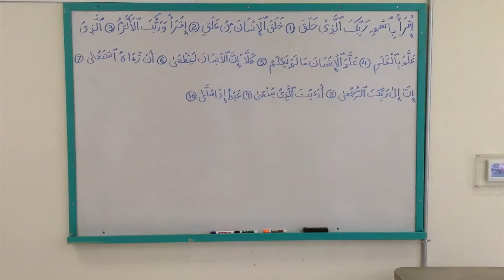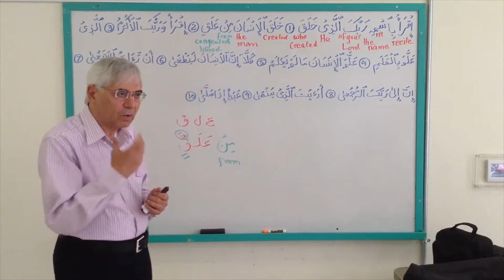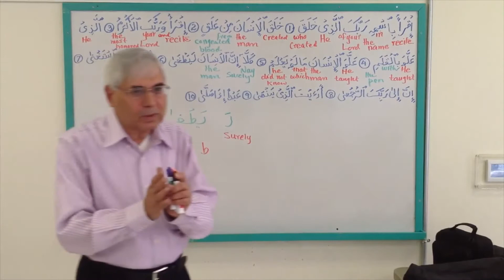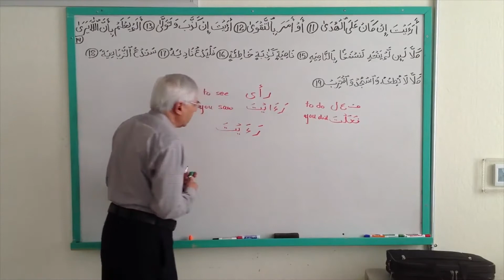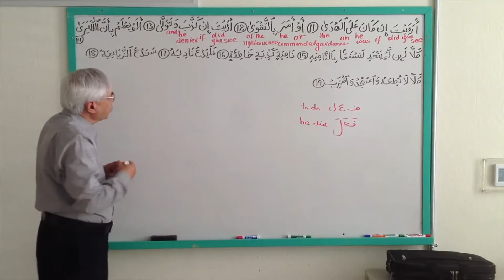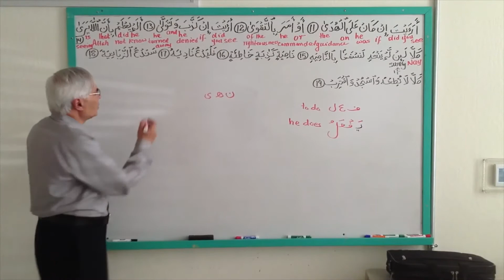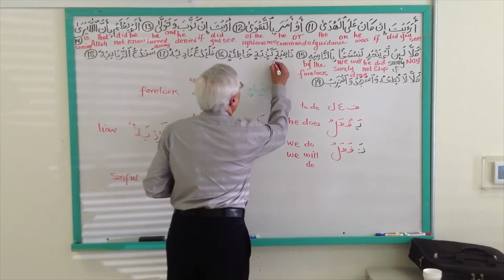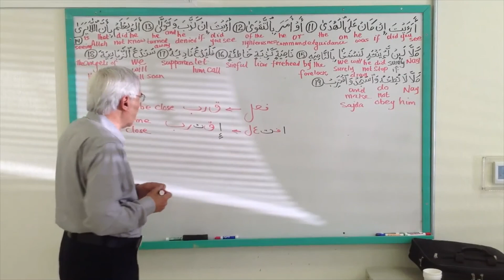Understanding Quran in Arabic Surah 096 AlAlaq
Surah   AlAlaq
Understanding Quran in Arabic Surah   AlAlaq
A linguistic and grammatical-vocabulary-Aeraabic study
Hafiz Khan